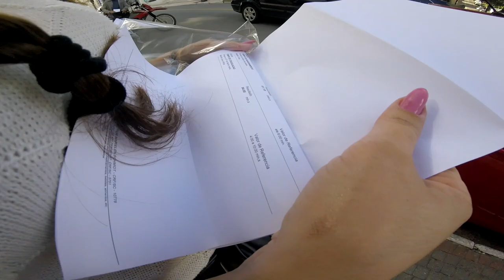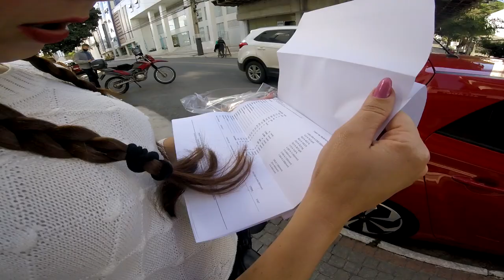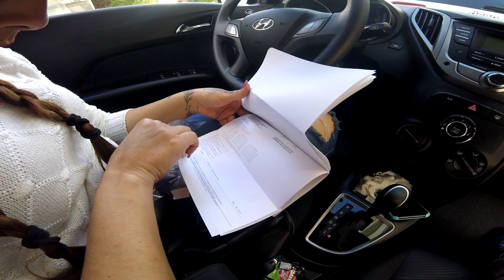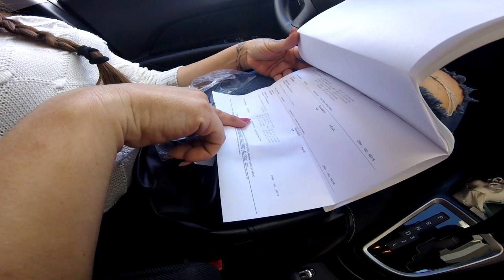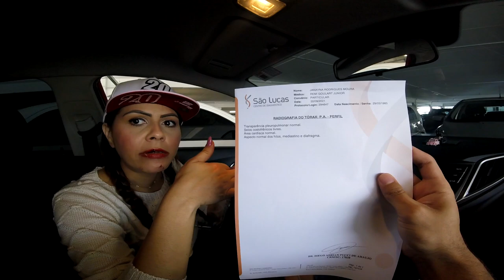PEGUEI MEUS EXAMES, VOU APROVEITAR MEUS ULTIMOS DIAS